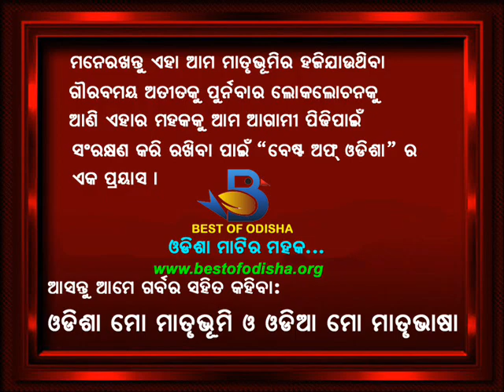BEST OF ODISHA PRESENTS ODIA DHAGA DHAMALI O PRABADA VOLUME-49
ଏହା ଆସ୍ତେ ଆସ୍ତେ ହଜି ଯାଉଥିବା 'ଓଡିଆ ଢଗ ଢମାଳି ଓ ପ୍ରବାଦ' କୁ ଉଜ୍ଜୀବିତ କରିକି ଆମ ଭବିଷ୍ୟତ ପିଢି ପାଇଁ ସାଇତି ରଖିବା ପାଇଁ "ବେଷ୍ଟ ଅଫ୍ ଓଡିଶା" ତରଫରୁ ଏକ ପ୍ରୟାସ

ଯଦି ଆମ ପ୍ରୟାସ ଆପଣଙ୍କୁ ଭଲ ଲାଗିବ, ଆପଣ ଆମ ଭିଡିଓଟିକୁ ଲାଇକ୍, ସେୟାର କରିବା ସହିତ ଆମ ଚାନେଲ୍ ଟିକୁ ସବ୍ସକ୍ରାଇବ୍ କରି ଆମକୁ ଉତ୍ସାହିତ କରିବେ ବୋଲି ଆଶା

‘ODIA DHAGA DHAMALI’ are ancient Odia sayings or proverb. The roots of these saying are so old that they cannot be traced back. These are passed from generation to generation verbally.
This is an attempt by BEST OF ODISHA to collect these jewels from the past and preserve them for our future generation trying to keep their fragrance intact.